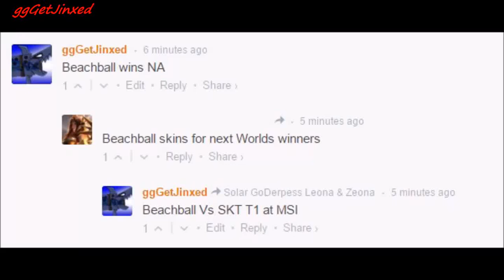League Of Legends Beachball Wins NA, Beachball vs SKT T1 at MSI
I threw this together after the NA Finals today and I am so, so very sorry. P.S. I tried yelling the casting parts and it kept clipping so sorry that is kind of meh on my part.